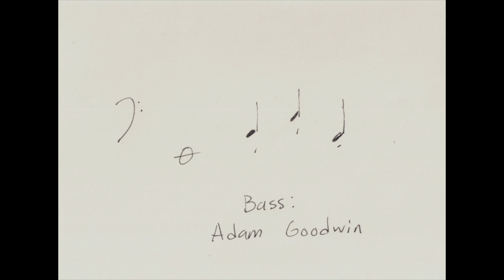I Just Do It For the Cats Myra Moreta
Featuring:
Israel Heller (violin)
Sebastian Flaig (percussion)
Adam Goodwin (Bass)
Myra Moreta (cavaquinho, banjo, voice)

Mixed and Mastered by Hugh Fielding and Drew Morgan
Drawings by Yours Truly
Video by Albin Andersson